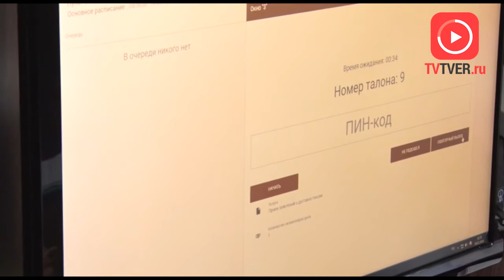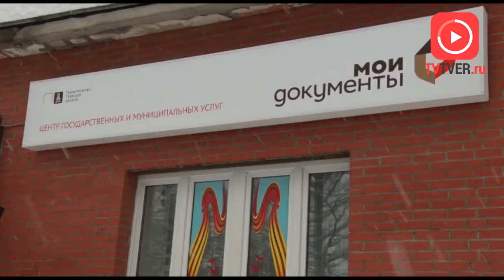ИГОРЬ РУДЕНЯ ПОСЕТИЛ ЗАТО «ОЗЁРНЫЙ». 2018-02-12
Губернатор Игорь Руденя побывал с рабочим визитом в ЗАТО «Озерный». Глава региона ознакомился с работой объектов социальной инфрастурктуры и обсудил с местным руководством ряд текущих вопросов, в том числе положение дел в сфере ЖКХ и строительство жилья для военнослужащих.